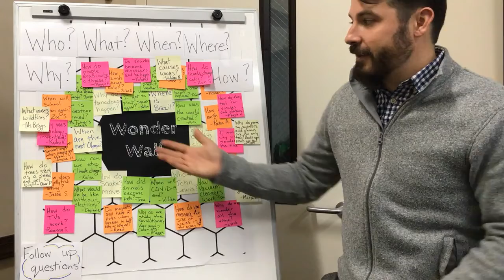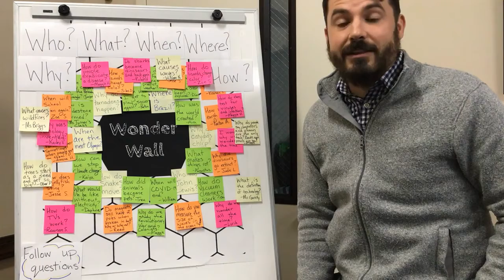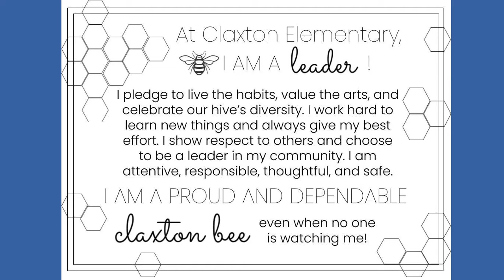Oct 7th Claxton Honeycomb News